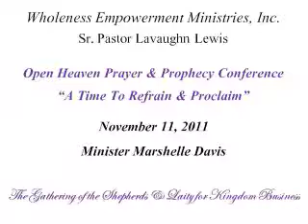Open Heaven Prayer and Prophecy conf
Prophetess M. Davis break the bread of life.